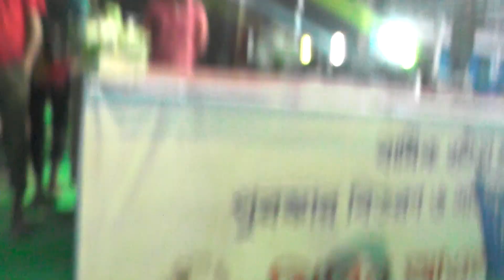নতুন করে কাজ শুরু করলাম আপনাদের জন্য ২০২৪_RAJIB KHAN VLOG_90